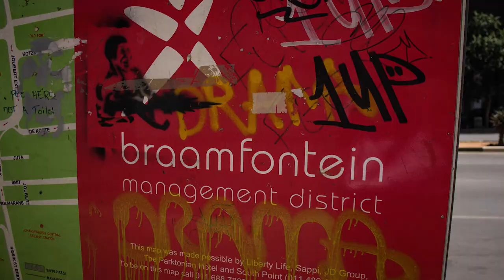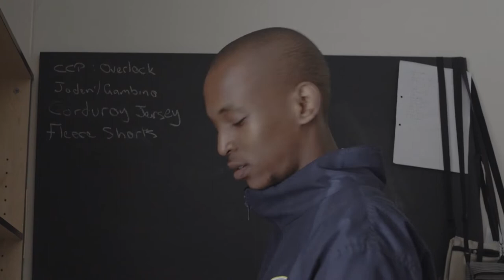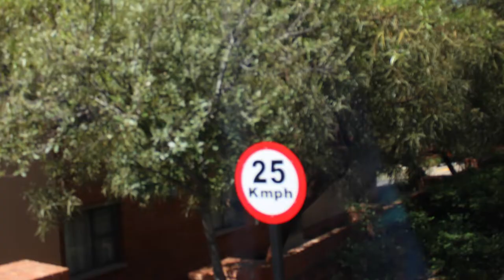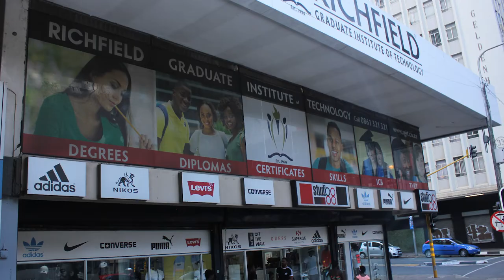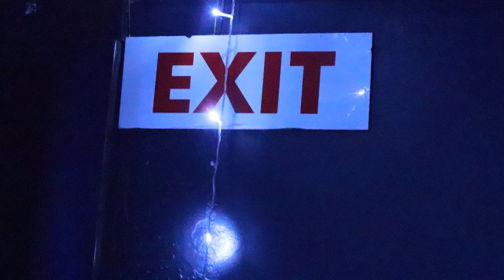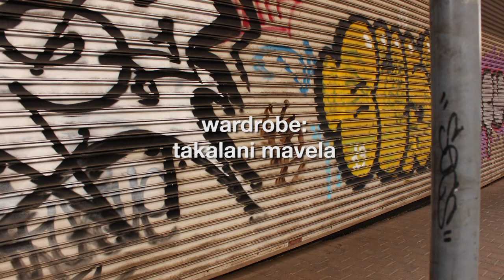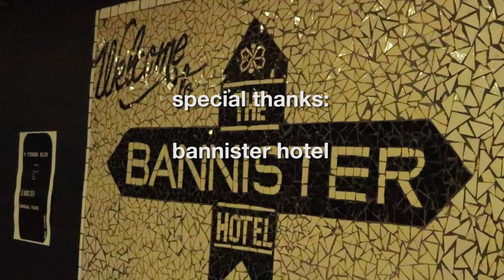ok, but the show? | episode five. | clout chasers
mo gets VIP tickets for the crew to go see one of their favourite artists.

clout chasers is a south african web-series with six episodes of 10-15 minutes each. the show follows four homies out of touch with the ‘scene’s’ exclusivity try to come up in braamfontein, johannesburg.

Homie-Made Movies is a new creative agency that specialises in media production as well as building a platform for various young and aspiring local artists to connect.

episode 5. full cast & crew

a filmmaker named qiniso

executive producers
kamohelo moloi
joshua de koker

produced by
muriuki kebera

cast
nokuthula mabuza - rea
kamo moloi - kabelo
songo dukuza - chappies
mbusiwabo ‘jr’ maseko - mo
goitseone deangelo tlatsana - aunt’bhuti
ulemu moyo - sthe
ngcebo malinga - mo’s friend
sifiso ngwane - enhle
tumisang mosito - bartender

background cast
zazi kunene
lihle dhlamini
lonwabo kente
hlengiwe mabaso
nkateko zombie monsdhlana
khensani ngwenya
jamee chan
joshua de koker
sihle ‘larrylou’
lwazi cele
nqobile ndebele
jarryd ‘chxcma’ alexander
tsholo shame
kopano bareng matoase
lesed tsatsi

cinematography
tshegofatso dibakaone
nqobile ‘visualsbydaddyque’ ndebele

on set producer
jamee chan

set assistants
lonwabo kente
hlengiwe mabso
nkateko zembe mondhlana

sound recording
joshua de koker

sound design
joshua de koker

colour grade
tumisang mosito

music curation
basetsana molepo
kamohelo moloi
joshua de koker
qiniso mntambo

wardrobe
takalani mavela

photo montage(int show)
lonwabo kente

photo montage(streets)
qiniso mntambo

cast
nokuthula mabuza - rea
kamo moloi - kabelo
songo dukuza - chappies
ulemu moyo - sthe
sifiso ngwane - enhle
tumisang mosito - bartender

background cast
zazi kunene
lihle dhlamini
lonwabo kente
hlengiwe mabaso
nkateko zombie monsdhlana
khensani ngwenya
jamee chan
joshua de koker
sihle ‘larrylou’
lwazi cele
nqobile ndebele
jarryd ‘chxcma’ alexander
tsholo shame
kopano bareng matoase
lesed tsatsi

music
irrelevant papi - the new talking heads(of of the old city)
irrelevant papi 0 things of that nature
kabza de small & dj maphorisa fear dj corry da groove & howards - tears
kabza de small & dj maphorisa feat lihle bliss - daddy
irrelevant papi - maria podesta interlude
kabza de small & dj maphorisa - nana thula

special thanks
bannister hotel